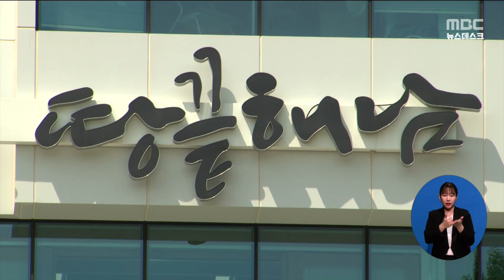해남군, 여성인재 데이터베이스 구축 추진[목포MBC 뉴스데스크]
해남군이 지역의 다양한 분야에서
활약하고 있는 여성인재 데이터 베이스를
구축하는 사업을 추진합니다.

 해남군은 구축된 명단을
각종 정책 결정과정에 여성의 참여를 확대하고
다양한 분야에서 양성 평등 의견을
균형있게 반영하기 위한 자문위원 위촉 등에
활용할 예정입니다.